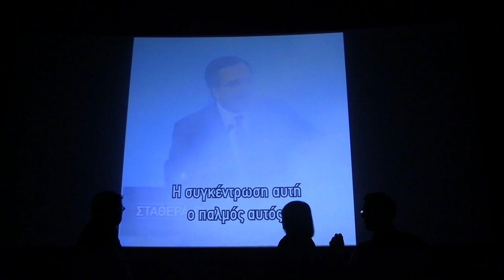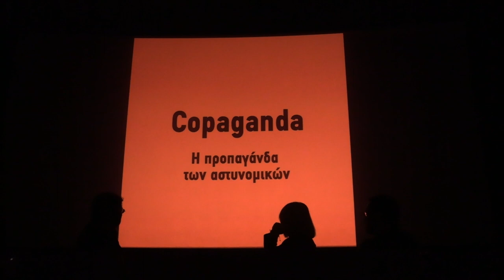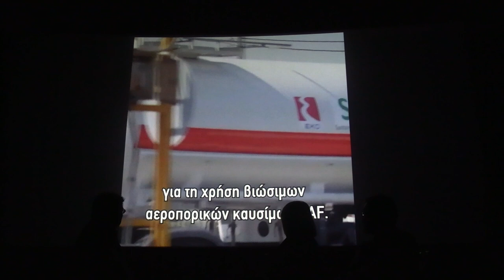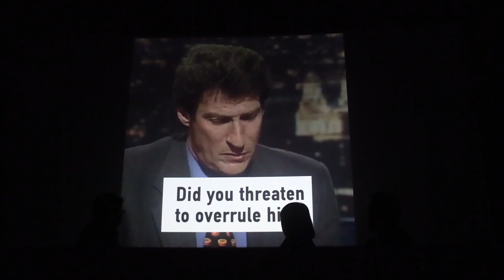Παρουσίαση βιβλίου "Προπαγάνδα & Παραπληροφόρηση" του Άρη Χατζηστεφάνου - Τριανόν [1/2]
Το πρόσφατο βιβλίο του δημοσιογράφου, σκηνοθέτη και ραδιοφωνικού παραγωγού, Άρη Χατζηστεφάνου, κυκλοφόρησε πριν λίγες εβδομάδες από τις εκδόσεις Τόπος με τίτλο "Προπαγάνδα & Παραπληροφόρηση - Πώς τις εντοπίζουμε". Με το γνωστό ύφος και την ουσία που τον χαρακτηρίζουν ασχολείται με τον ρόλο των μίντια σχεδόν σε κάθε κοινωνικό θέμα, κατηγοριοποιώντας την προπαγάνδα και την παραπληροφόρηση, παρέχοντας συμβουλές αναγνώρισης και αποφυγής τους στο τέλος του κάθε κεφαλαίου, καθώς και πλούσιες πηγές και αναφορές που θα είναι και ανανεώσιμες μέσω βάσης δεδομένων που ανταποκρίνονται στα QR codes που περιέχει το βιβλίο.

Στην παρούσα πρώτη παρουσίαση του βιβλίου του στην Αθήνα, στον κατάμεστο κινηματογράφο ΤΡΙΑΝΟΝ, μίλησαν οι:
Γιώργος Πλειός, Καθηγητής του Τμήματος Επικοινωνίας και ΜΜΕ, ΕΚΠΑ. Ελευθερία Κουμάντου, δημοσιογράφος.
Χριστόφορος Ζαραλίκος, stand up comedian.

Διάρκεια: 01:10:09